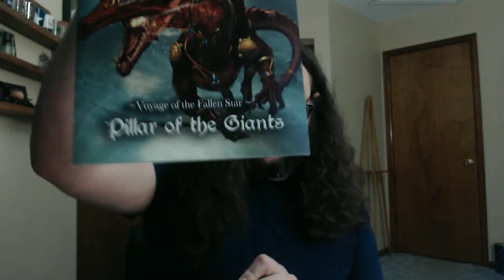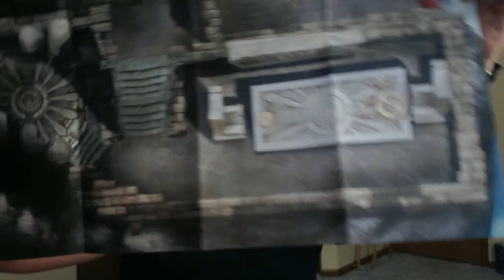Dungeon in a Box: Pillar of the Giants | Unboxing and Review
Time for another Dungeon in a Box. This one had the best minis, and the most perplexing terrain assembly.

Music obtained through FreePD.com
The Emperor's Army: Jeremy Blake
Fused: RKVC